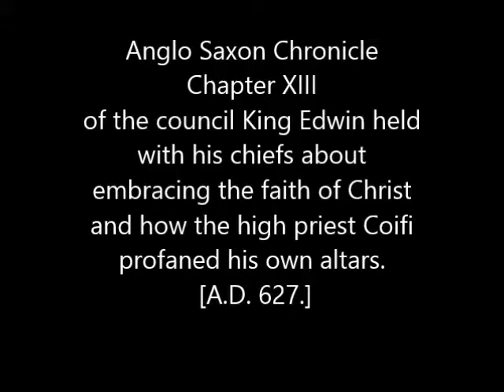Goodmanham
Old English on Location.
Filmed in Goodmanham church, East Yorkshire.

CHAPTER XIII OF THE COUNCIL HE HELD WITH HIS CHIEF MEN ABOUT EMBRACING THE FAITH OF CHRIST, AND HOW THE HIGH PRIEST PROFANED HIS OWN ALTARS. [A.D. 627.]